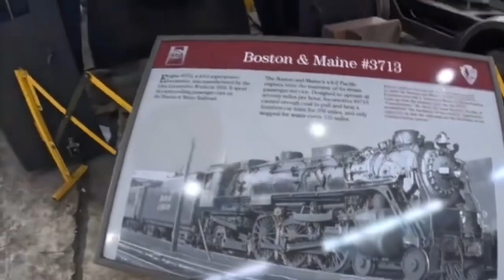Steamtown Railfest 2023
On June 17th, 2023, I visited the Steamtown National Historic Site in Scranton, Pennsylvania for their annual railfest. I got to see and do a ton of amazing things such as seeing NKP 190, which had just recently arrived from Oregon, as well as sitting in the cab of UP 4012, the largest locomotive in the world.